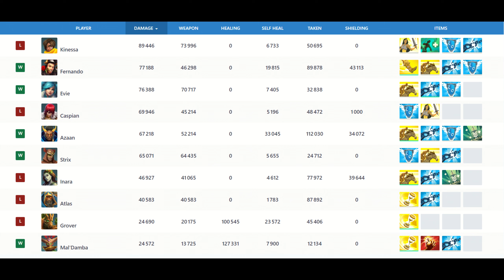Pro Fernando Scorch : Best Flank in Paladins ? (DpsEagle) Paladins Grandmaster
Paladins Grandmaster Ranked Game with pro players DpsEagle & nözy.
Grandmaster Fernando gameplay (DpsEagle) pro player carrying with Fernando Scorch talent.
Is Flank Fernando simply OP ?

Make Fernando best build, with the best loadout, best cards and best deck.

Paladins Season 5 | Patch Dawnforge 5.7